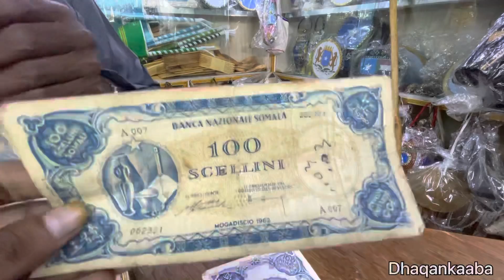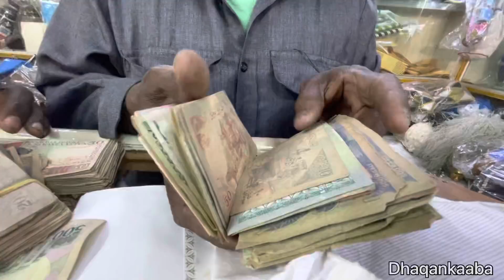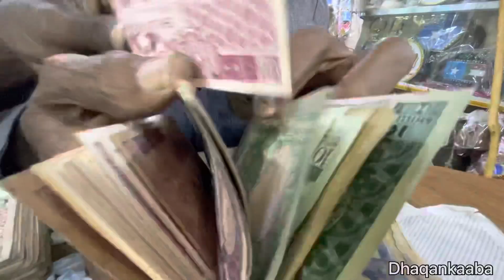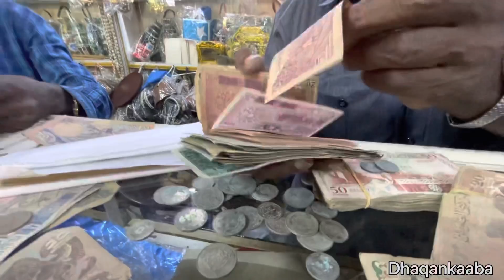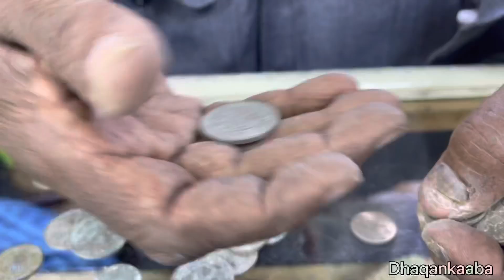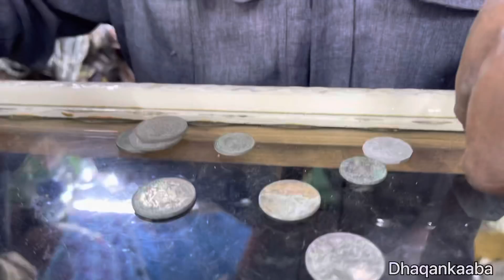Kudhawaad 30sano ayuu aruurinayey dhaqanka soomaalida